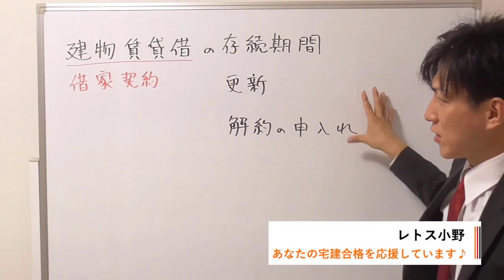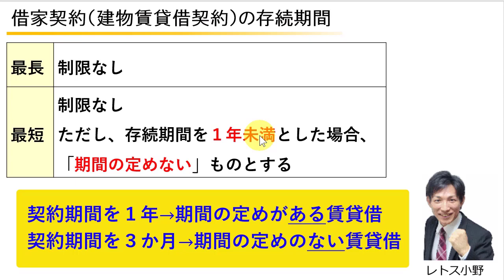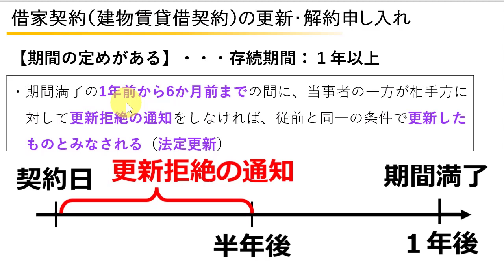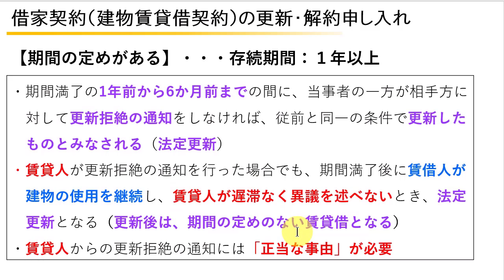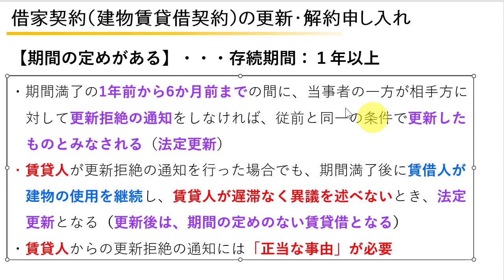建物賃貸借契約の存続期間・更新・解約のポイント